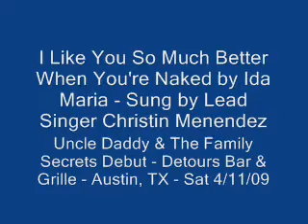4/11/09 - I Like You So Much Better When You're Naked by Ida Maria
Sung by Lead Singer Christin Menendez - Uncle Daddy & The Family Secrets - Detours Bar & Grille - Austin, TX - Sat 4/11/09